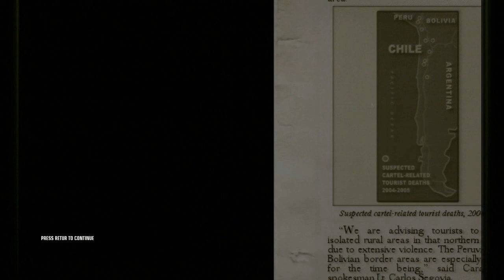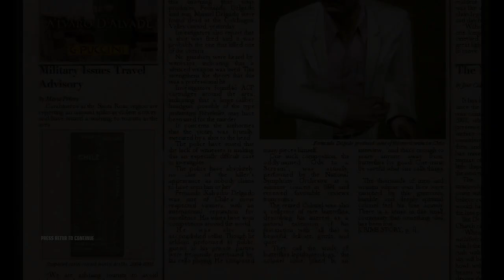GÄSTSPEL: Hitman: Blood Money på svenska med Figgehn - #2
Figgehn guidar oss genom de två första banorna i Hitman: Blood Money; en yrkesmördarssimulator från våra danska grannar på IO Interactive. Vi får se hur man kan klarar banorna på olika vis och hur man får ut mest pengar och poäng inne i spelet. Låt strypsnaran tala!

En liten like på Facebook kanske? Vi lägger upp en del tokiga saker där =)